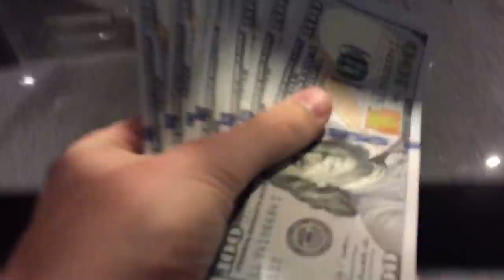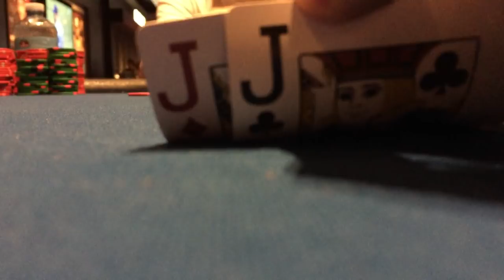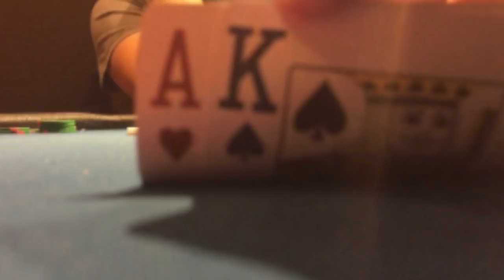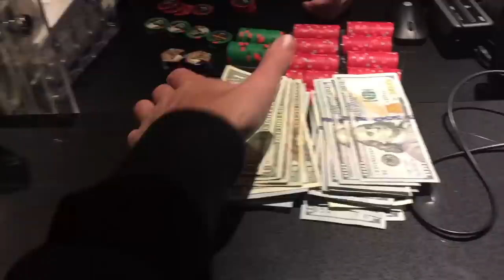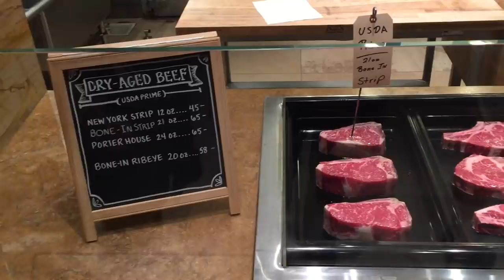All In 5 Times At Tampa Hard Rock! - Poker Vlog Ep 34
We play a very exciting 2/5 and 5/10 session in Tampa, FL. Most hands ever analyzed for a cash game video before. 5 All Ins and several other big hands!

Send me or Cosmo mail:
Brad Owen
2505 Anthem Village Drive